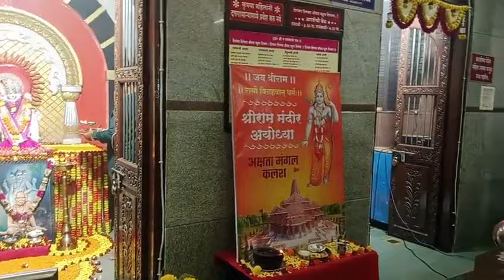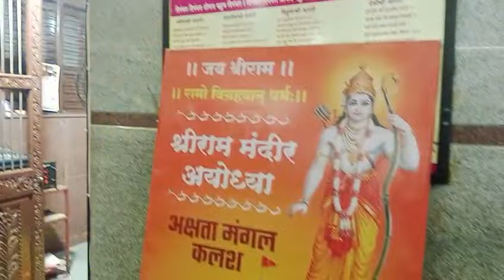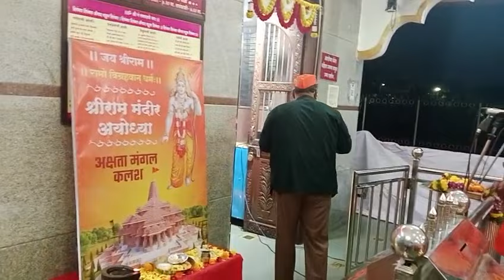दत्त मंदिर येथील आरती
Video from श्री चंद्रसेन